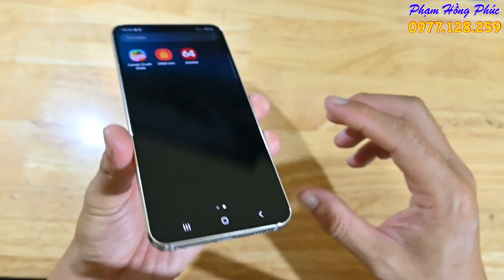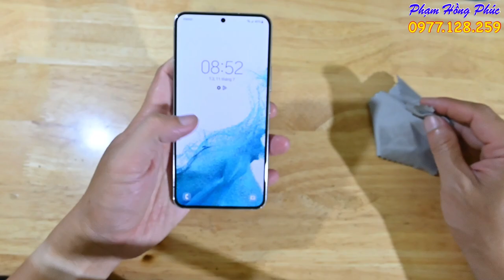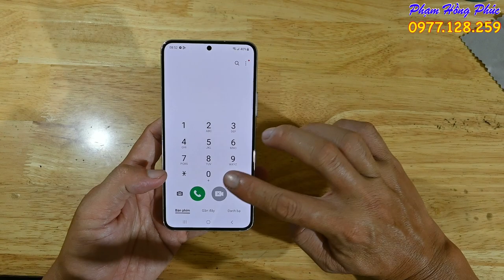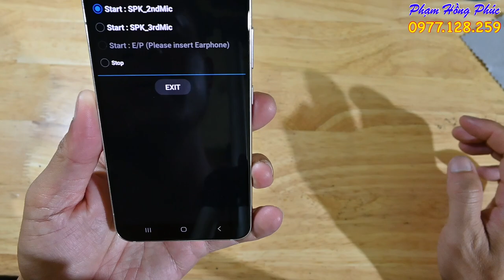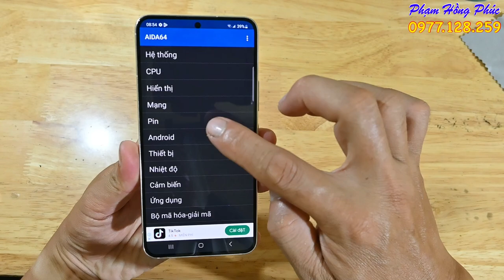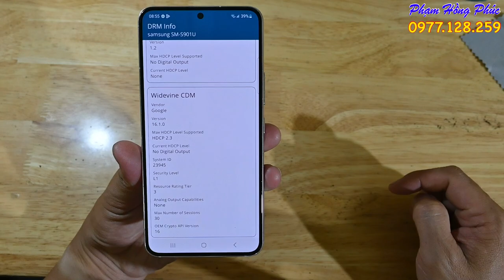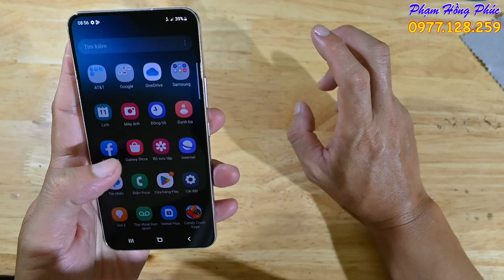Samsung S22 Mỹ, 99%, 2 sim, L1, áp OK, giá 7.5 củ